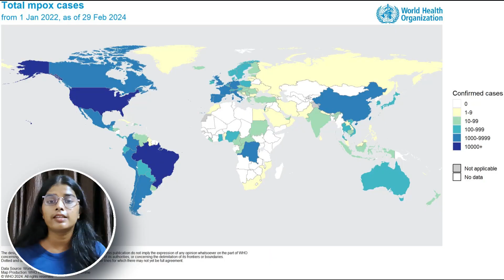Monkey Pox || मंकी पॉक्स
🦠 Curious about Monkeypox? In this video, we break down everything you need to know about the virus, including:

-What Monkeypox Is
-Common Symptoms
-How to Prevent Infection
-Available Treatments